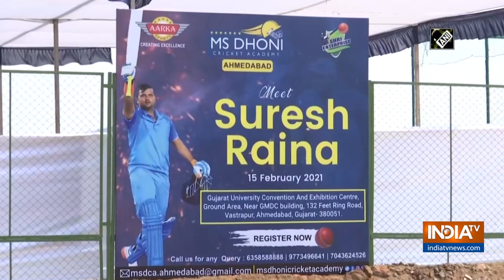Suresh Raina inaugurates MS Dhoni's cricket academy in Ahmedabad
With an aim to provide robust cricket coaching and nurture young talent, former cricketer Suresh Raina inaugurated MS Dhoni's cricket academy in Ahmedabad on February 15.